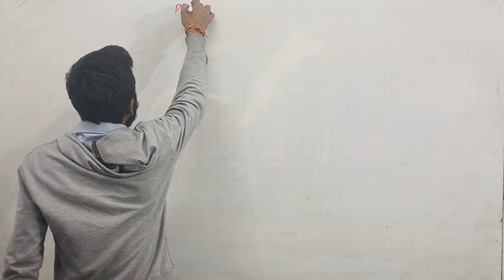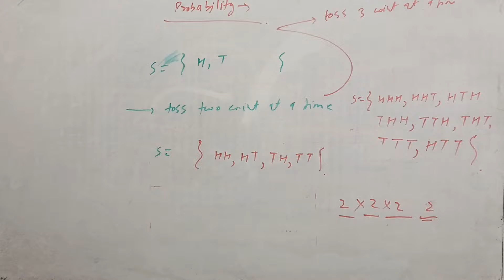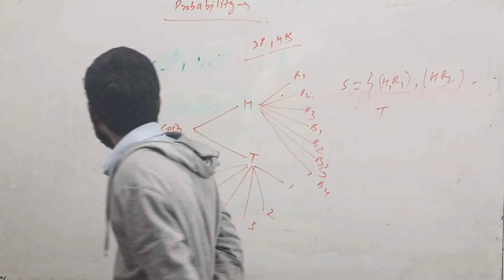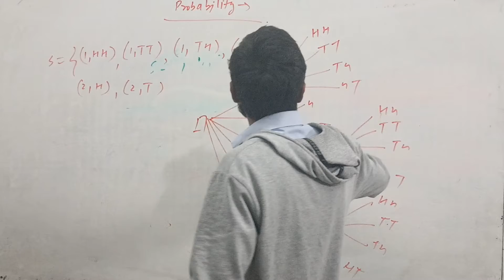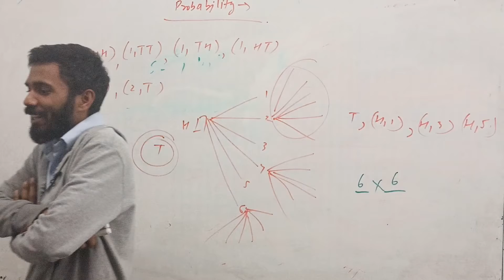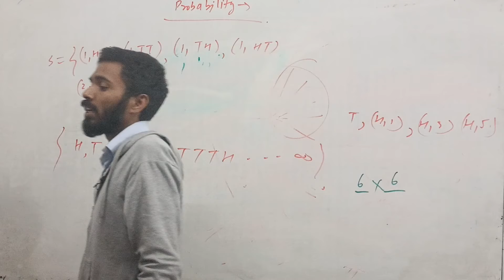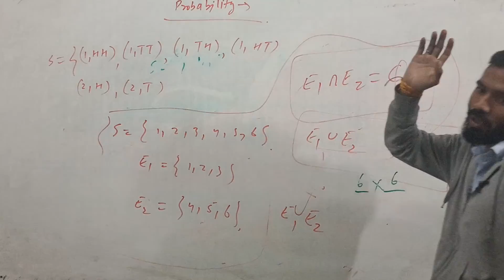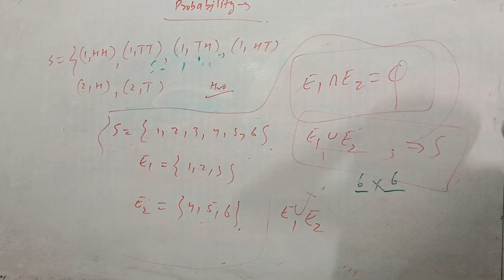Class -11th|Probability|maths|Aadhar classes| by suraj sir